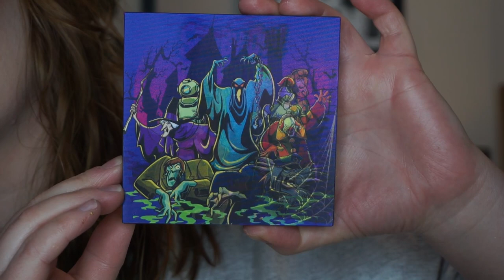New Favourite Shimmer Formula? Glamlite Scooby Doo First Impressions!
shout out to the hex girls for being my gay awakening

My IG + TikTok: @lauraclarkmakeup

Wearing:
Base:
Elf Mint Melt Cooling Face Primer
Maybelline Instant Age Rewind Perfector 4-in-1 Glow Makeup in 00/Fair-Light
Covergirl Trublend Matte Made Foundation in L10
Maybelline Fit Me Concealer in 05/Ivory
NARS Soft Matte Complete Concealer in Chantilly
Maybelline Fit Me Loose Finishing Powder in 05/Fair
Sephora Collection Microsmooth Multi-Tasking Baked Face Powder in 05/Porcelain
Hourglass Ambient Lighting Powder in Ethereal Light
Elf Putty Bronzer in Tan Lines
NYX Wonder Stick in Fair
Tower28 Beach Please Luminous Tinted Balm in Magic Hour
NYX California Beamin’ Bronzer in Free Spirit
Glamlite Scooby-Doo Highlighter
Elf Primer Infused Blush in Always Rosy
Elf Calming Facial Oil Mist
Freck XL

Brows:
NYX Lift & Snatch Brow Tint Pen in Auburn
Maybelline Brow Fast Sculpt Gel Mascara in Soft Brown

Eyes:
Glamlite x Scooby-Doo Creeps and Crawls & Ruh Roh Raggy!!! Palettes
Pat McGrath Labs Eyedols Single Shadow in Dark Matter
Elf Satin Eyeliner in Black
Elf Lash Extending Mascara in Black

Lips:
Colourpop Lippie Pencil in Ashton
Elf Lip Plumping Gloss in Pink Sugar

Time Stamps:
Intro: 0:00
Live Swatches: 3:48
In-Depth Individual Swatches: 7:51
Eye Swatches: 13:39
Look: 34:31
Thoughts: 43:51